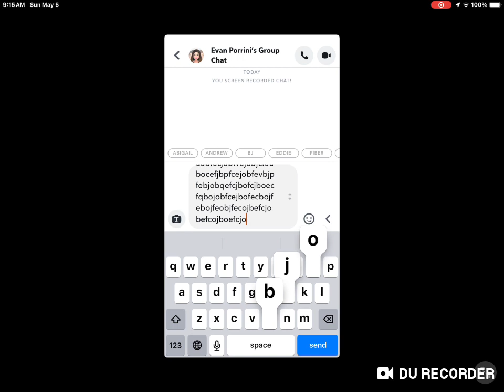May 5, 2024